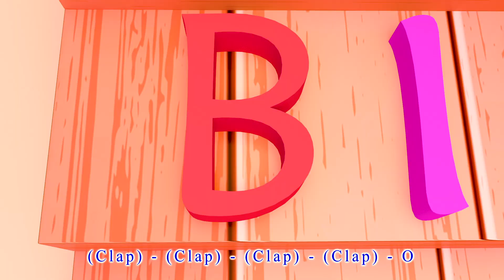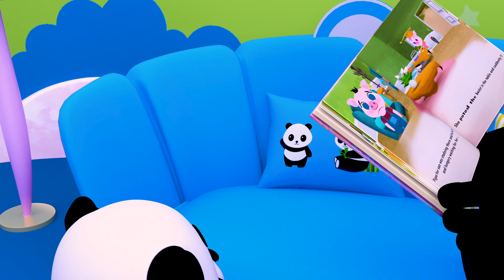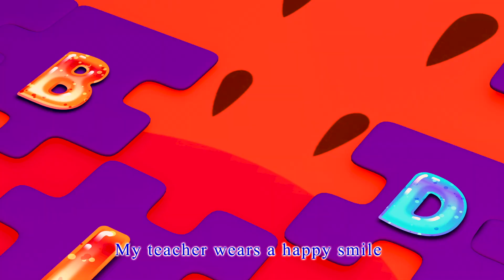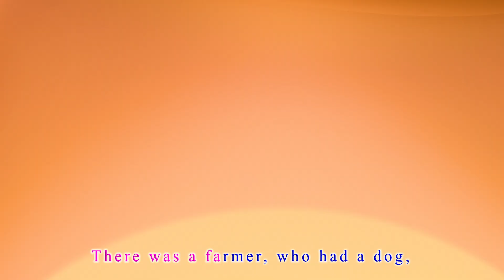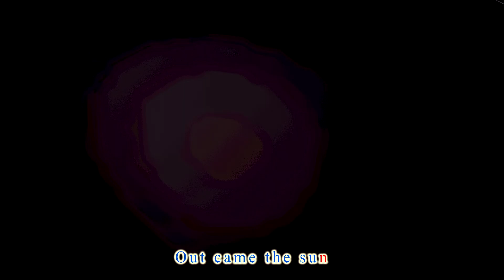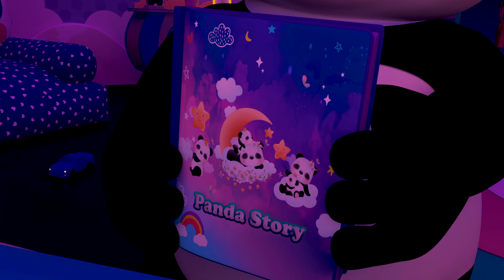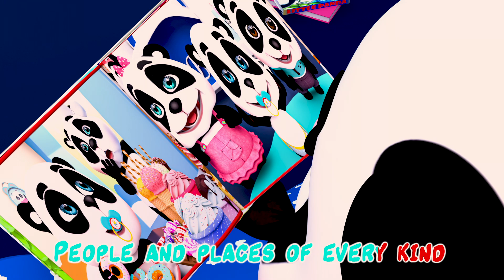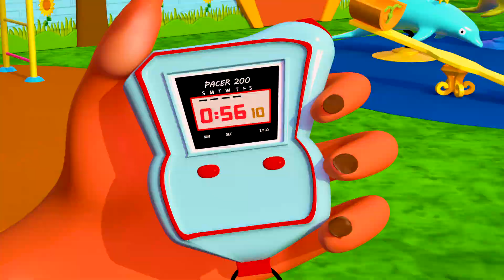Five Little Monkeys 🐒 + Molly’s Messy Room + MORE Kids Songs & Nursery Rhymes | Watermelon Kids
"Five Little Monkeys" is a beloved children's song that tells the story of five mischievous monkeys jumping on a bed and falling off one by one. The song engages children in counting down from five to zero, making it an interactive and educational experience.

00:00:13  Baby Shark
00:02:47   johny johny yes mama
00:04:29   Happy Birthday
00:05:05  london bridge is falling down
00:08:07    Bingo
00:10:52   daddy
00:12:50    Mommy The Muffin Man
00:14:49    The Muffin Man
00:16:49    The Wheels On The Bus
00:19:08   the candy song
00:22:06   toady bear
00:24:38   the incy wincy spider
00:26:59   the doctor song
00:28:48   rain rain go a way
00:31:04   five little monkeys
00:33:39   bingo
00:36:40   sister
00:38:17   brother
00:40:35   baby shark
00:42:24   iam a little teapot
00:43:44   daddy daddy yes johny
00:45:46   the wheels on the bus
00:47:59   babby shark
00:49:48   family finger
00:52:55   the finger family
00:54:55   tomorrow will
00:57:12   head shoulders knees and toes
00:59:30   johny johny yes mama
01:01:13   five little ducks
01:03:03   iam a little teapot
01:04:21   johny johny yes mama
01:08:31   miss polly had a dolly
01:10:18   happy birthday
01:11:54   going to school
01:13:47   iam a music man
01:15:40   old macdonald had a farm
01:17:08   5 little shark
01:19:01   ten little busses
01:21:28   food for brain
01:23:13   ten little busses
01:24:23   Are you sleeping
01:26:35   Fve little monkeys
01:28:44   Doctor song
01:30:32   mary had a little lamb
01:33:00   jobs song
01:35:26   bingo
01:38:09   how is the weather
01:39:55   solar system
01:41:41   seven days
01:45:30   bingo
01:48:55   Santa clause is coming to town
01:50:28   teady bear turn around
01:51:29   open a book
01:53:45   are you sleeping
01:55:52   thanksgiving
01:58:40   baby shark
02:01:10   good habits
02:03:42   5 little sharks
02:05:50   the numbers song
02:08:53   baby shark
02:10:56   dance with me
02:13:23   homework
02:14:46   miss poly had a doly
02:16:42   seven steps
02:19:08   iam a little teapot
02:21:03   how many finger
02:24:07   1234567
02:26:27   ten in the bed
02:29:29   five little babies
02:33:34   ten in the bed
02:36:25   the witch next door

"Welcome to 'Watermelon - Kids Songs and Cartoons'! 🍉🎶 Get ready for a world of fun, laughter, and learning. Our channel is a magical space where children can enjoy delightful songs and captivating cartoons that are not only entertaining but also educational. From catchy tunes to animated adventures, we bring you content that sparks imagination and creativity. Join us on a journey of joy, discovery, and wholesome entertainment. Let the fun begin!"